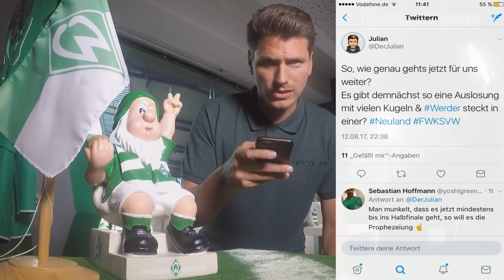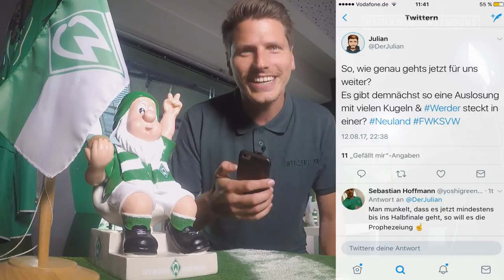Traumtortraining mit Milos Veljkovic & Uwe ist wieder da | WERDER.TV Inside nach Würzburger Kickers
Von wegen, den macht der nur ein Mal! Milos Veljkovic zeigt nach seinem Traumtor gegen die Würzburger Kickers im DFB-Pokal, wie es noch präziser geht. Außerdem bei WERDER.TV Inside: Uwe ist zurück aus der Sommerpause und WERDER.TV ist auf der Suche nach dem Typen der Woche. Und wer war euer Typ der Woche?